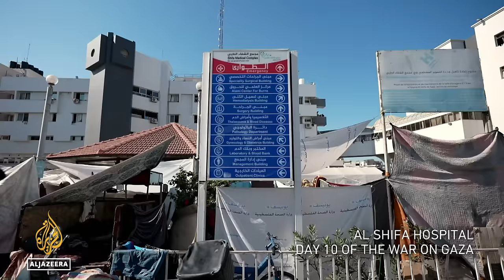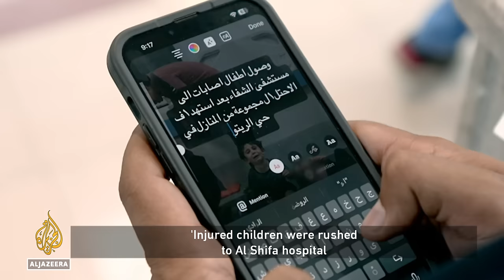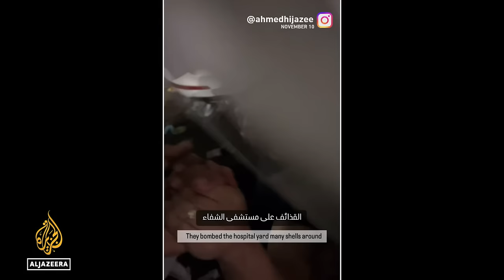Documenting Gaza: Ahmed Hijazi’s exclusive coverage from the frontlines | Witness Documentary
At a time when only local journalists and social media influencers are reporting from inside Gaza, Ahmed Hijazi moves from content creator to war reporter. “In Gaza, there is no difference between a journalist and a social media creator,” says Hijazi nearly one month into Israel’s war on Gaza.

From the Yarmouk Square bombsite to the first Israeli airstrikes on the Al Shifa hospital, Hijazi shows his millions of followers the unfolding tragedy of the war and his undying love for Gaza.

For the Love of Gaza is a documentary film by Alef Media.